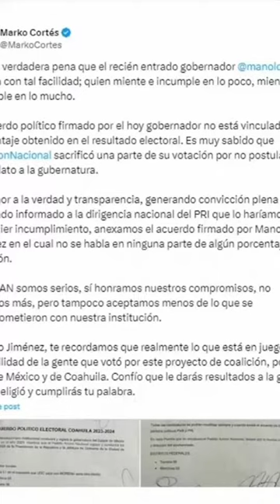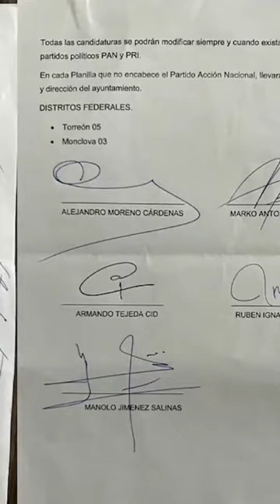amlo sobre el acuerdo entre el PRI y el PAN para las elecciones de 2023 y 2024